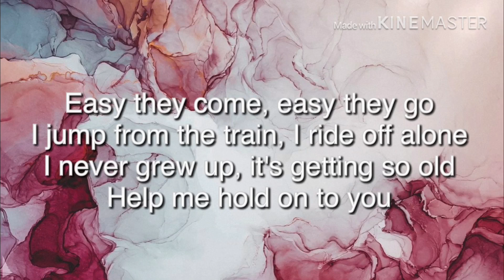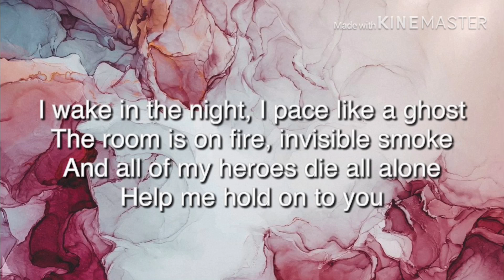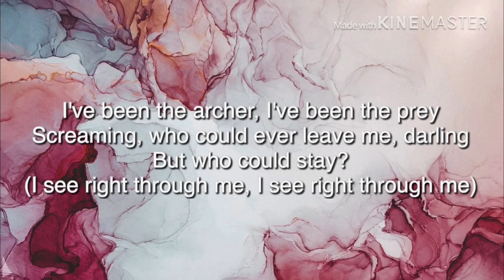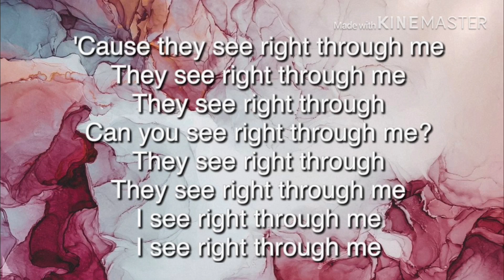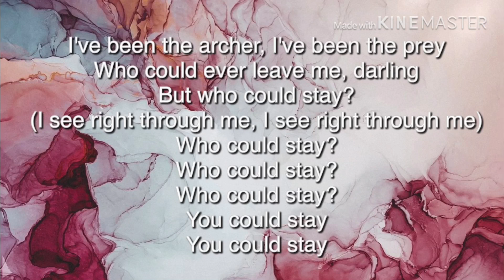Taylor Swift- The Archer (Lyrics/Letra)